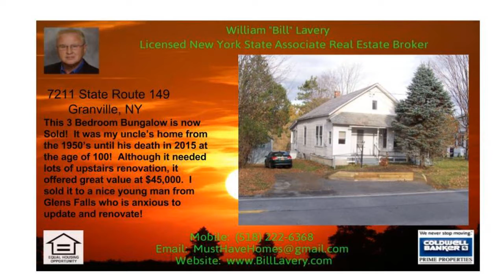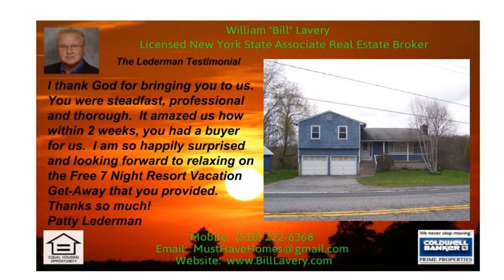Top Real Estate Agent in Chestertown NY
Top Real Estate Agent in Chestertown NY (Call Bill at 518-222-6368) - Over his 26+ year career, Bill has developed a Maximum Exposure Marketing Plan, which provides an exceptional advantage to homeowners who desire, or need, to sell their homes.  It is believed that Coldwell Bankers Licensed R.E. Associate Broker William \"Bill\" Lavery is the only local agent who reveals to homeowners BOTH ways to sell a home, the \"Price Method\" and the \"Traffic Method\".  Although both methods may achieve a sale, the \"Traffic Method\" may result in a faster sale and a higher sale price.  In addition to all the marketing methods provided by Coldwell Banker Prime Properties, Bills Special High Definition Property Videos are promoted on YouTube and Google, often appearing on Page One, to increase exposure to more and more buyers, maximizing his ability to find the home buyer who most appreciates and is willing to pay the highest price for your home.